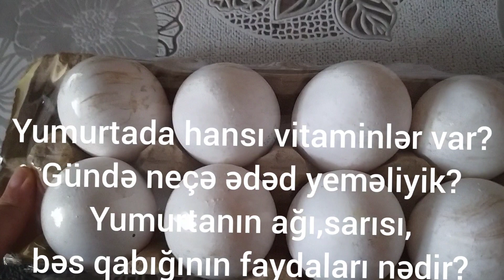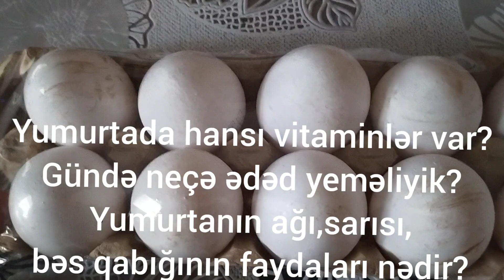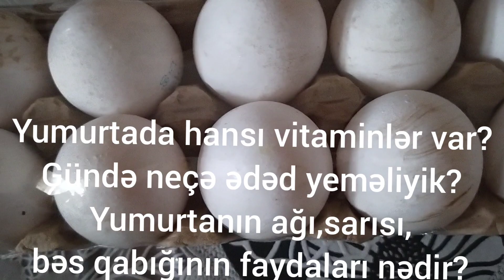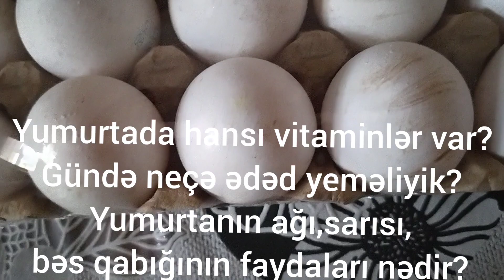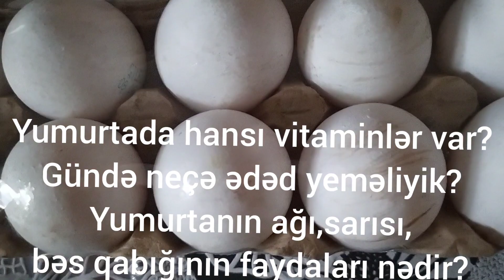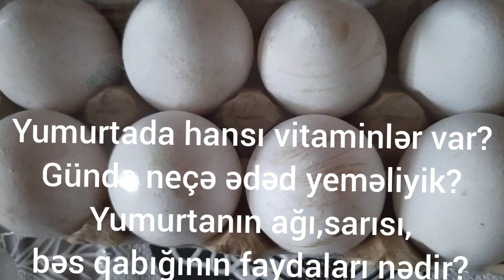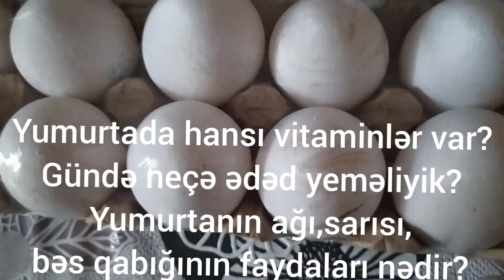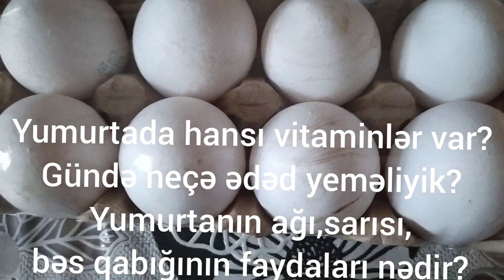Yumurtada hansı vitaminlər var?Gündə neçə ədəd yeməliyik?Yumurtanın ağı,sarısı,qabığının faydası nə?